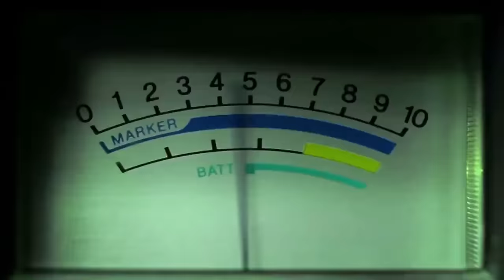1 MÊS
Sabe quando um casal faz um mês de namoro e parece que só uma pessoa lembra e realmente se importa?

Roteiro e Direção: Felipe @impurificavel
Elenco: Barbara Fornarolli e Joe Ribeiro

Vídeos todas as terças, quintas e sábados.

Snap: Impurificavel